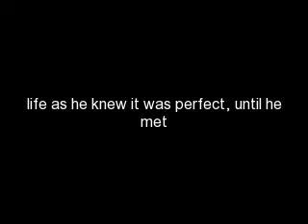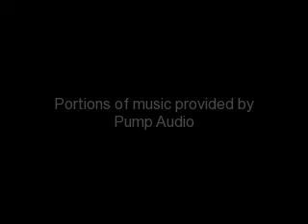Bryan-Keyth Wilson's Hood Boy Chronicles Book Trailer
Journey into the world of Jordan Whitaker, the man that women love to hate, but can't seem to get enough of his charm, intellect, and raw sex-appeal. Get your copy of the ground-breaking novel that is sure to raise your eyebrows.